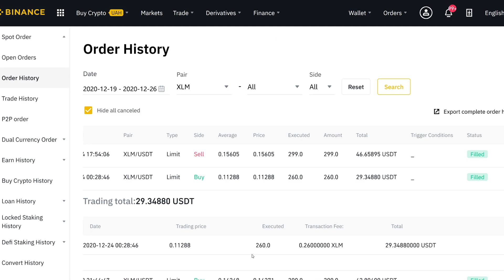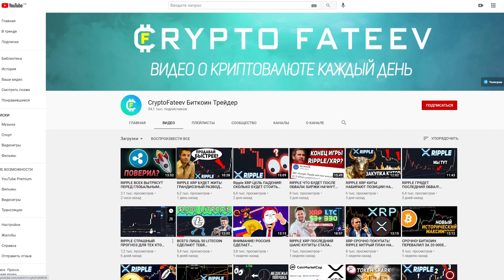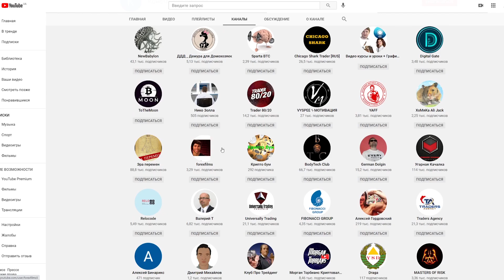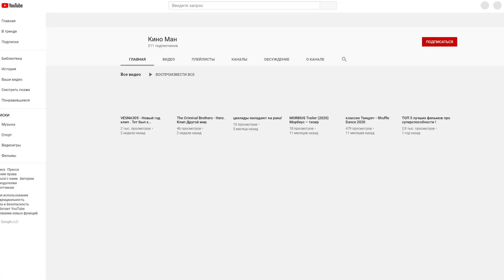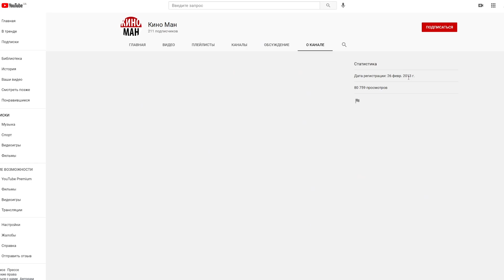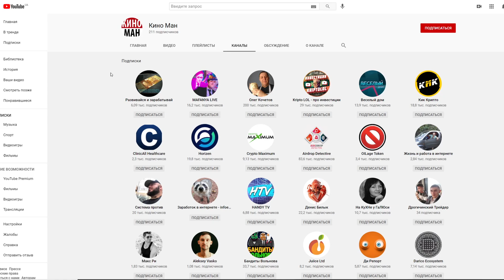РОЗЫГРЫШ STELLAR XLM! РАЗДАЮ КРИПТОВАЛЮТУ БЕСПЛАТНО! БИТКОИН И КРИПТА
➤ Если не работает первая ссылка -